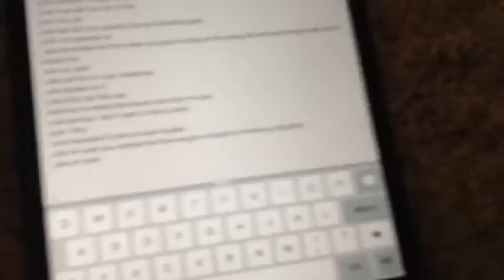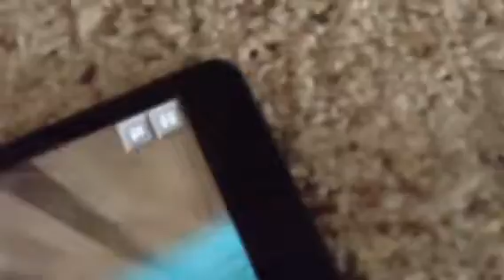Minecraft undercover new place to my mansion